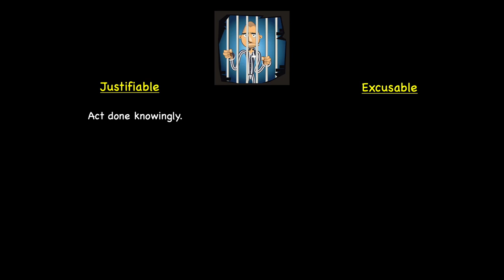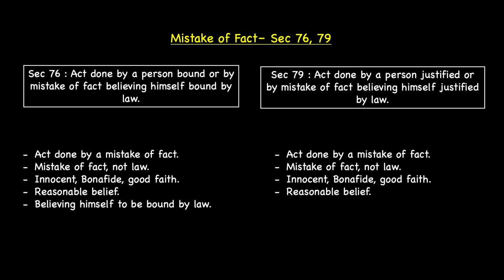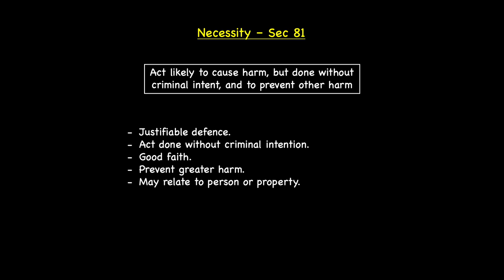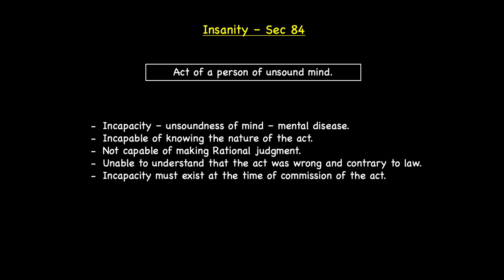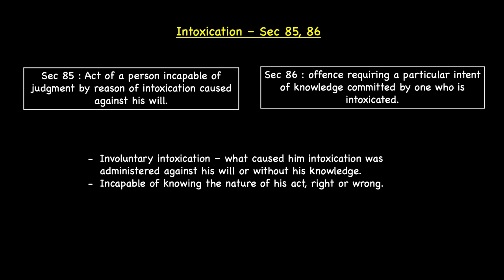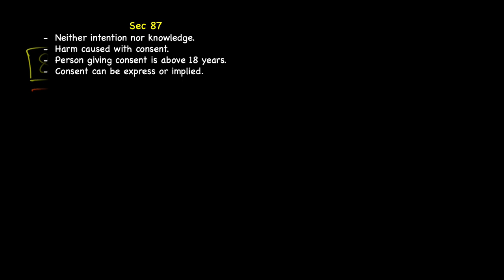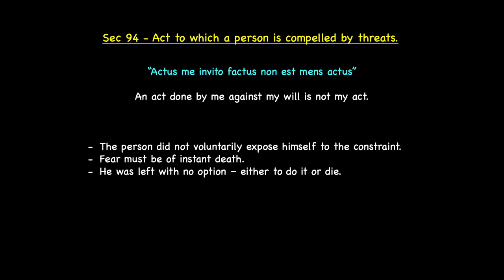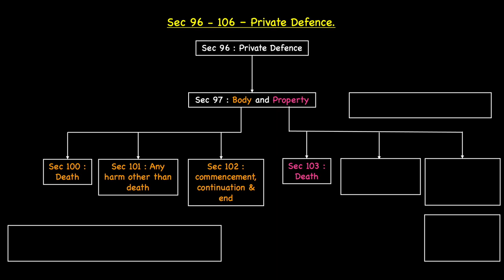General Defences | Sec 76 to 106 | IPC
Hi guys!
In this video I have explained the general exceptions under Indian Penal Code along with important case laws.
I also explained the essential ingredients of each defences which will help you if you are looking for some notes.